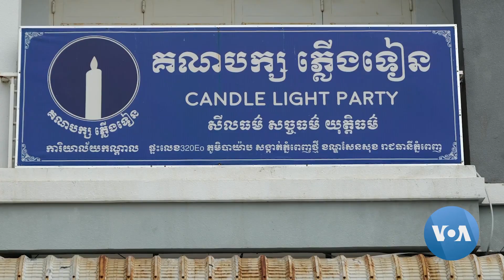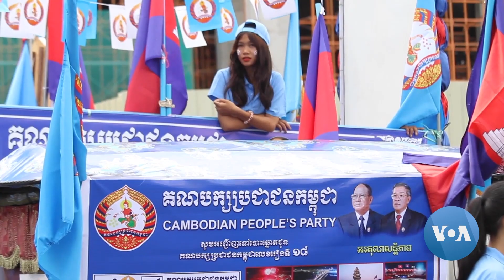In Cambodia, Hun Sen’s Legacy Includes Passing Rule to His Son | VOANews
Hun Manet will become prime minister later this month. The West Point graduate belongs to a new generation of the ruling party’s leadership.